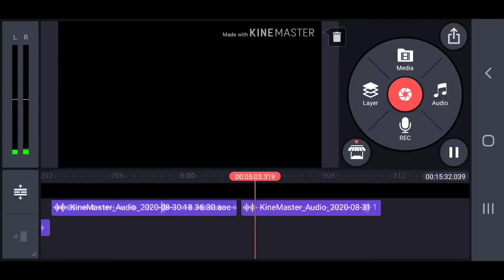I CANTTT RN XD | keyboard spam asmr